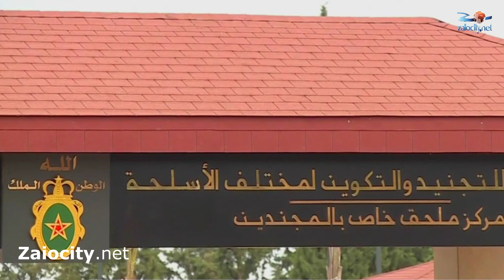انطلاق عملية انتقاء وإدماج أول فوج للمجندين بالخدمة العسكرية